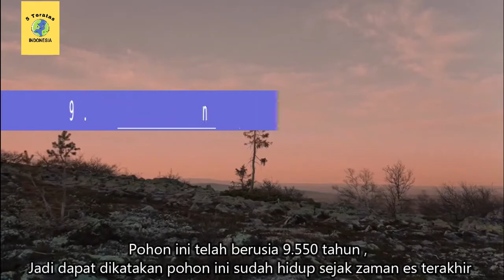SUDAH HIDUP DARI ZAMAN ES !! 5 POHON TERTUA DIDUNIA - 5 TERATAS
5 pohon dengan masa hidup paling lama didunia. pohon alam gunung nature indonesia tanaman pengetahuan. 5 Teratas
SUDAH HIDUP DARI ZAMAN ES !! 5  POHON TERTUA DIDUNIA